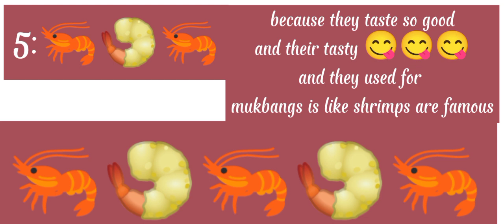Top Things I like 👍🥰♥️♥️☺️🤍🤎🥰♥️❣️❤️💗💘💙💓💚💕💜💛💖💝💞💟🖤😍😘😻🤗🧡🌹🌹🏵️🏵️💐🥀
sub like bell